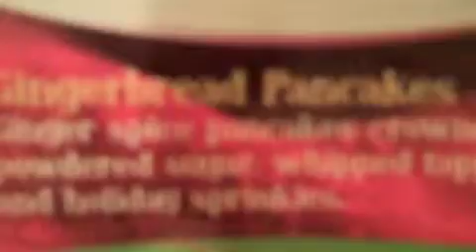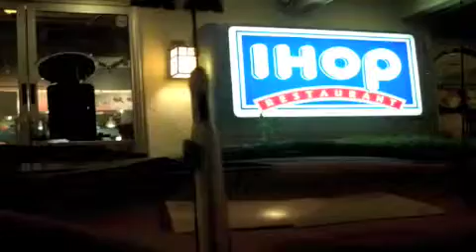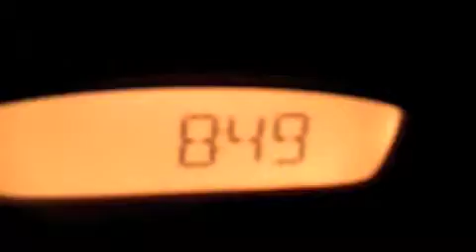iHop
iHop "review" in Cupertino, CA. SO GROSS!